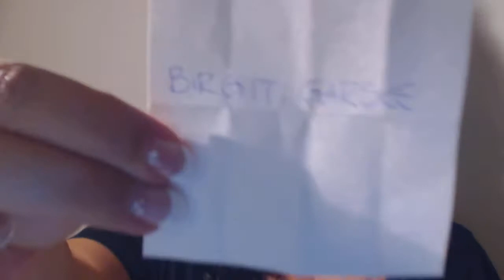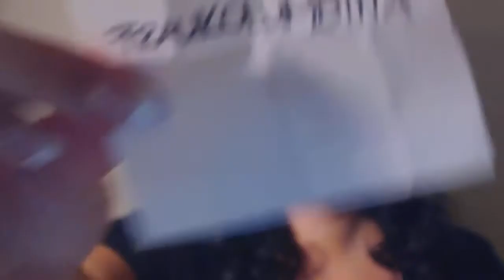Lasst euch überraschen - Teil 3 *GEWINNER*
Ich gratuliere herzlich den Gewinnern!